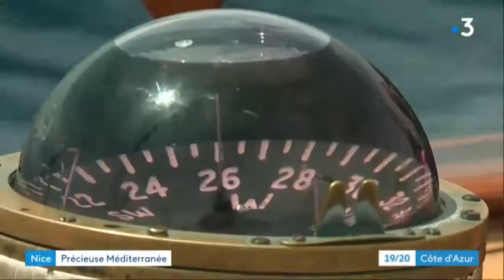Reportage France 3 Côte d'Azur - Journal 19/20 - 24/05/18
Du 14 au 25 mai 2018, dans le cadre du programme "à l'école du développement durable" initié par la ville de Nice et la métropole NCA, nous avons accueilli plus de 300 enfants à bord du Santo Sospir afin de les sensibiliser à la protection des dauphins et des baleines qui peuplent le Sanctuaire Pelagos.